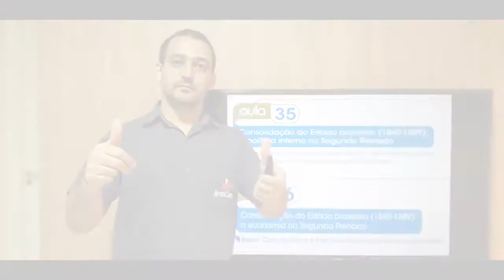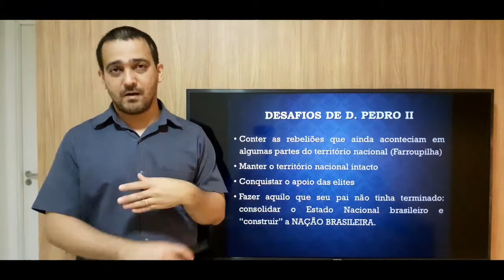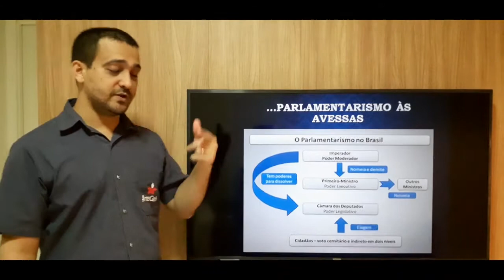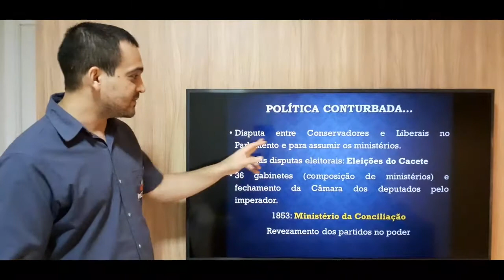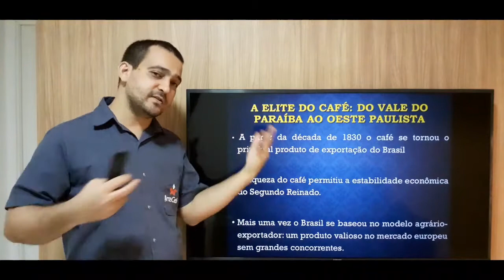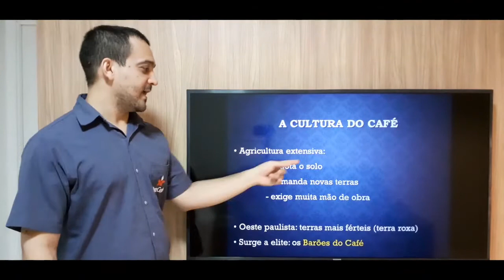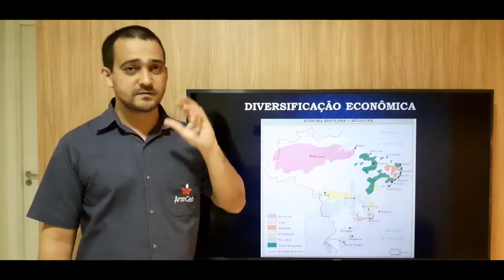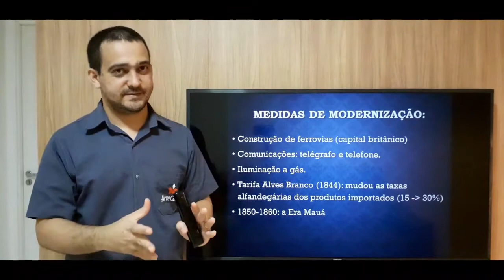27/07 - 2° ANO (EM) - HISTÓRIA - AULAS 35 E 36 - SEGUNDO REINADO - DAWDSON